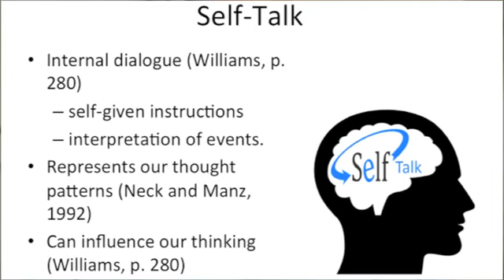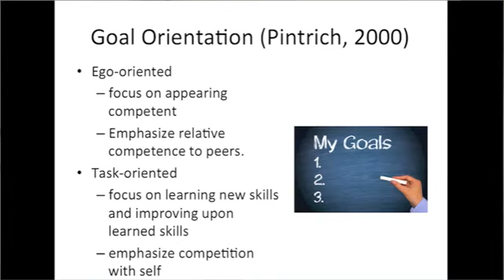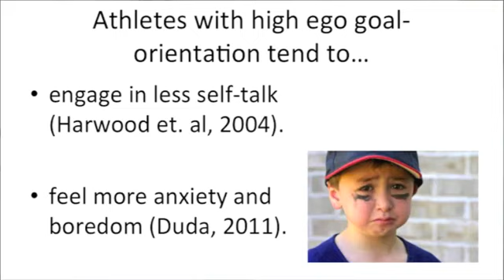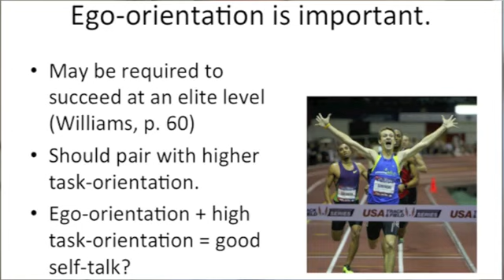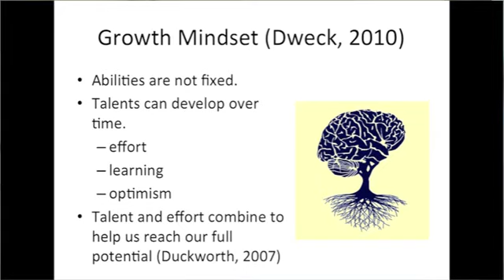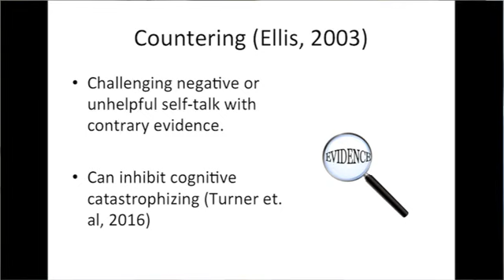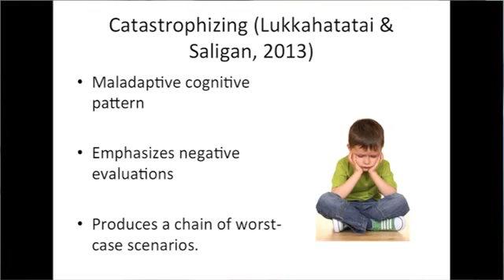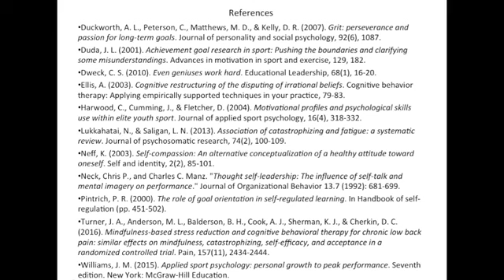Ian Schneider - Self Talk (Old Lecture Video Example)